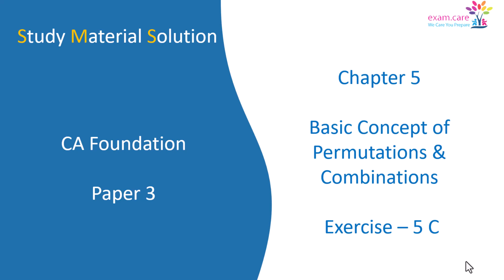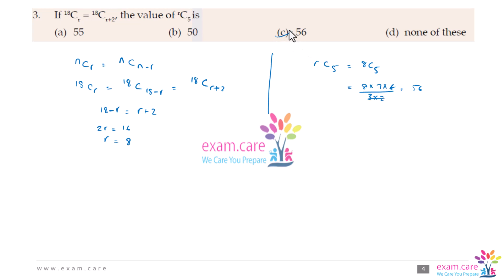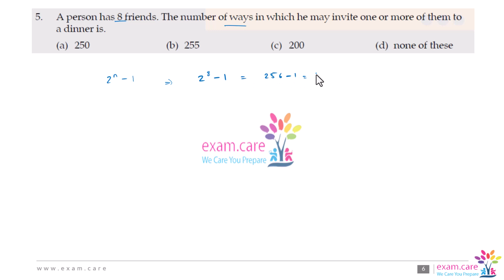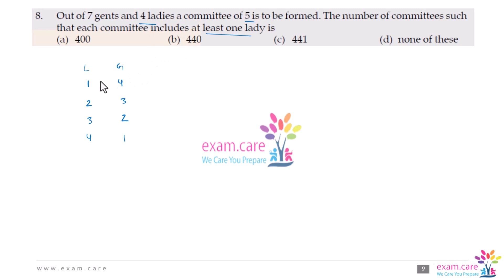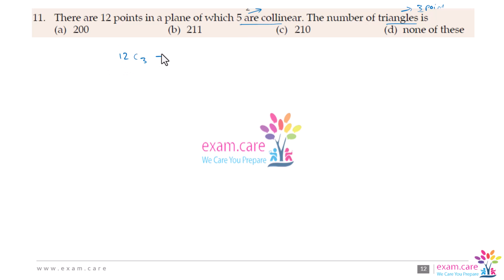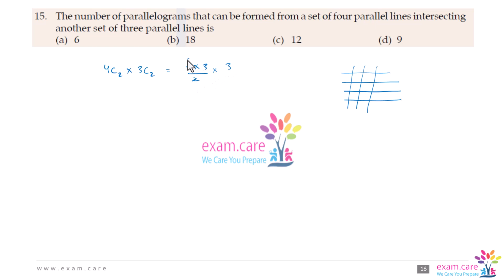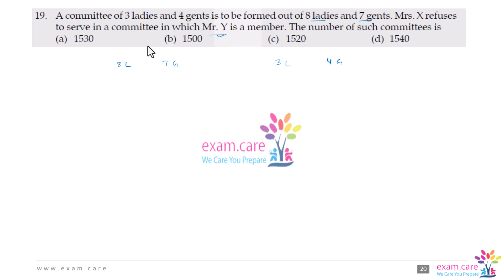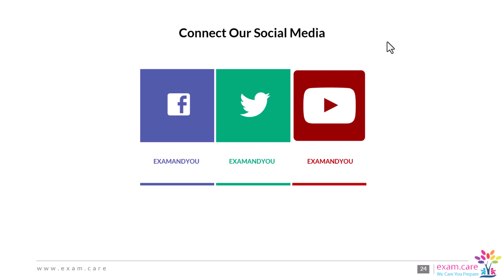Solution of Exercise 5 C of Paper 3 CA Foundation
Solution of Exercise 5 A  of Paper 3 CA Foundation

1. The value of 12C4 + 12C3 is
2. If npr = 336 and nCr = 56, then n and r will be
3. If 18Cr = 18Cr+2, the value of rC5 is
4. If n cr–1 = 56, ncr = 28 and n cr+1 = 8, then r is equal to
5. A person has 8 friends. The number of ways in which he may invite one or more of them to a dinner is.
6. The number of ways in which a person can chose one or more of the four electrical appliances
: T.V, Refrigerator, Washing Machine and a cooler is
7. If nc10 = nc14, then 25cn is
8. Out of 7 gents and 4 ladies a committee of 5 is to be formed. The number of committees such  that each committee includes at least one lady is
9. If 28c2r : 24 c2r –4 = 225 : 11, then the value of r is
10. The number of diagonals in a decagon is
11. There are 12 points in a plane of which 5 are collinear. The number of triangles is
12. The number of straight lines obtained by joining 16 points on a plane, no three of them being
on the same line is
13. At an election there are 5 candidates and 3 members are to be elected. A voter is entitled to
vote for any number of candidates not greater than the number to be elected. The number of
ways a voter choose to vote is
14. Every two persons shakes hands with each other in a party and the total number of hand shakes is 66. The number of guests in the party is
15. The number of parallelograms that can be formed from a set of four parallel lines intersecting
another set of three parallel lines is
16. The number of ways in which 12 students can be equally divided into three groups is
17. The number of ways in which 15 mangoes can be equally divided among 3 students is
18. 8 points are marked on the circumference of a circle. The number of chords obtained by joining these in pairs is
19. A committee of 3 ladies and 4 gents is to be formed out of 8 ladies and 7 gents. Mrs. X refuses to serve in a committee in which Mr. Y is a member. The number of such committees is
20. If 500C92 = 499C92 + nC91 then n is
21. The Supreme Court has given a 6 to 3 decision upholding a lower court; the number of ways it can give a majority decision reversing the lower court is
22. Five bulbs of which three are defective are to be tried in two bulb points in a dark room.Number of trials the room shall be lighted is